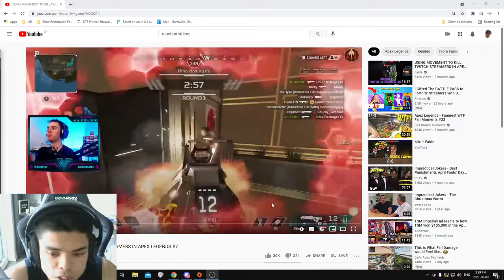rFAIDE best movement in APEX LEGENDS? | REACTION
I just love reacting but never recorded myself especially when it comes to the gameplay of pros! I promise for a better outro!

 The original video that I react to does not belong to me.